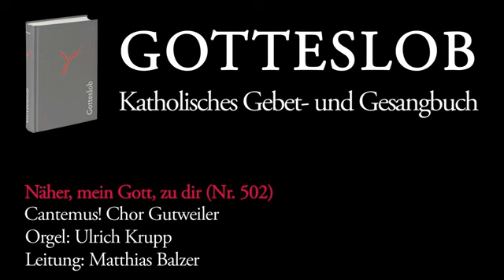Gotteslobvideo (GL 502): Näher, mein Gott, zu dir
Cantemus! Chor Gutweiler,

in der katholischen Kirche St. Amandus in Kordel.